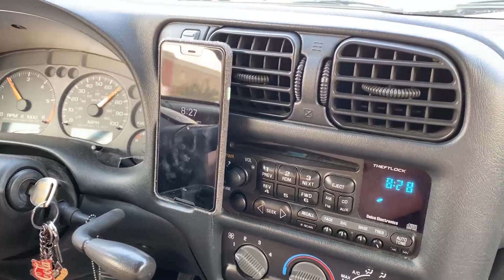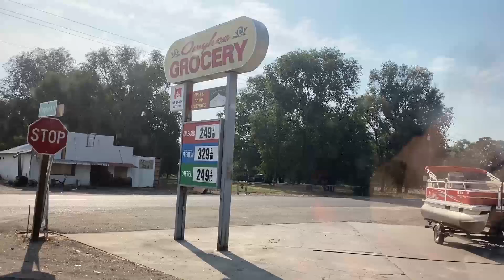Josh&Jane VLOG #201 August '20 2nd Boat Trip to Lake Owyhee Marlene & Tow Boat Part 1